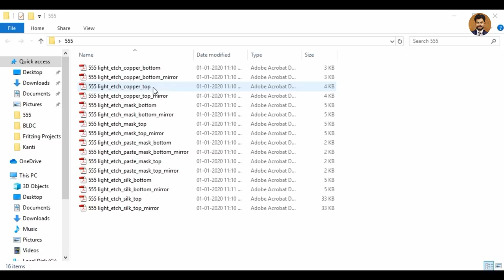how to make pcb at home within 10 minutes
Good News!